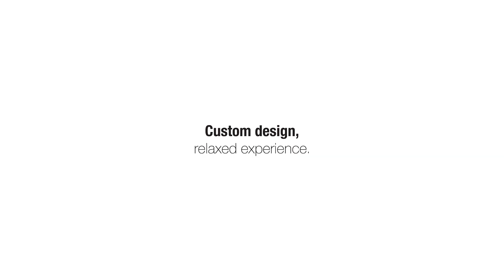Our best-selling Oxford White Shaker cabinet in Calgary | Zen Living Kitchen & Bath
Would you love waking up with this space all white? The bathrooms and kitchen feature the same Oxford White Shaker finish for a fresh vibe. Our Oxford White is still the best-selling painted colour and is the most popular of Contractors in present.
We're proud to be a cabinet supplier for Logel Homes including their developments in Auburn Rise, Sage Walk, and Seton West.